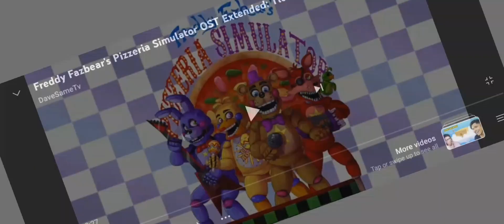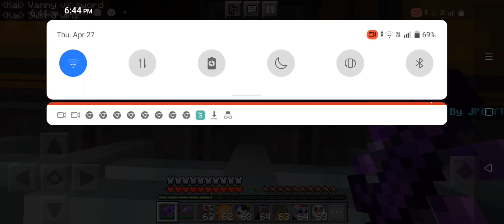FIve Nights at Freddy's Security Breach Vs My Ender Sword Addon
So Fnaf sb addon Superblookin super thanks to Superblookin